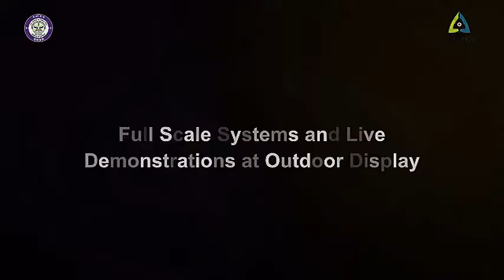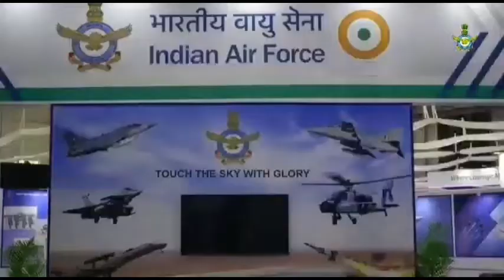ALL ABOUT AERO INDIA 2021. ASIA'S BIGGEST AIR SHOW EVER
WHOMSOEVER IT MAY CONCERN Most of the pictures clip or BGM included in the Video Belongs to their Respected Owners and we do not claim rights...but under this,๐‘ we are using them ๐ DISCLAIMER: UNDER SECTION 107 OF THE COPYRIGHT ACT 1976, ALLOWANCE IS MADE FOR "FAIR USE" FOR PURPOSES SUCH AS CRITICISM, COMMENT, NEWS REPORTING, TEACHING, SCHOLARSHIP, AND RESEARCH. Follow us on social media india IndianArmy indianairforce IndianNavy JaiHind JaiBharat defencenews dailynews AtmaNirbharBharat RELATED TOPIC: Aero India 2021 is a platform for aerospace enthusiasts, prospective defence industries, aspirant start-ups and all other stakeholders to participate and witness the advances in global defense and aerospace fields and interact with many national and international delegations and industries.